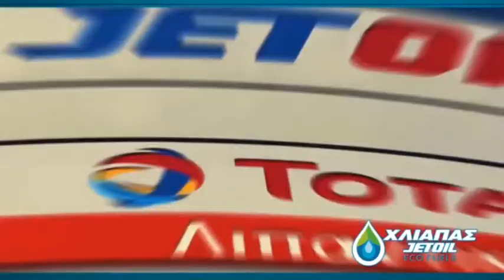KOZANI TV ON LINE 11 02 2018